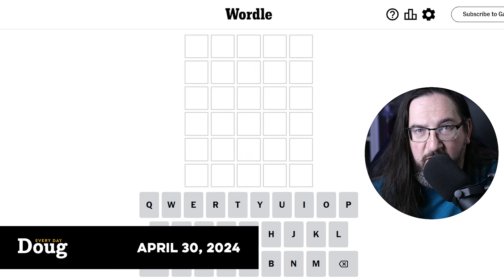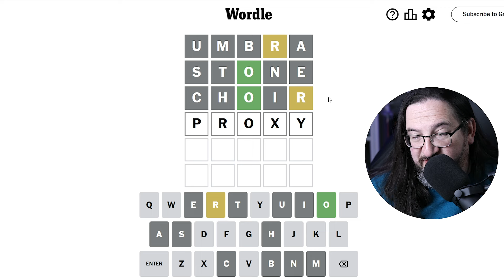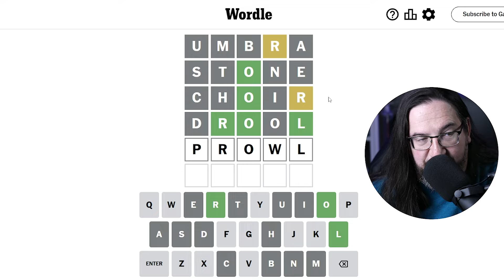Doug plays today's Wordle Puzzle Game for 04/30/2024